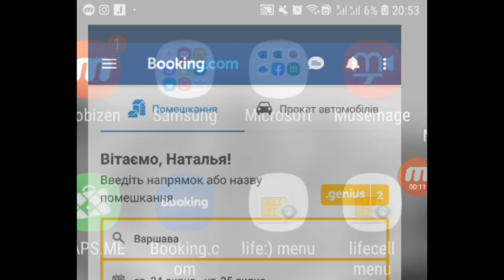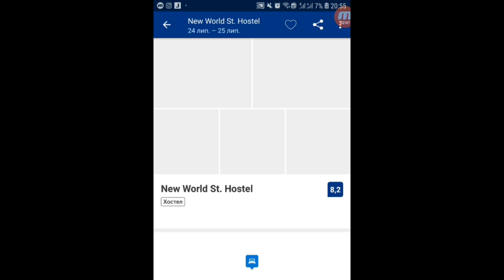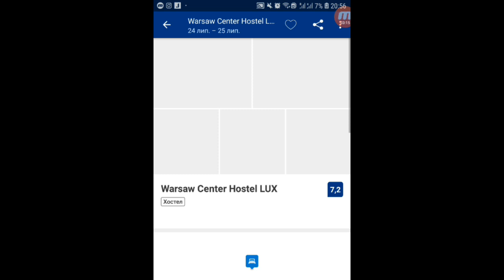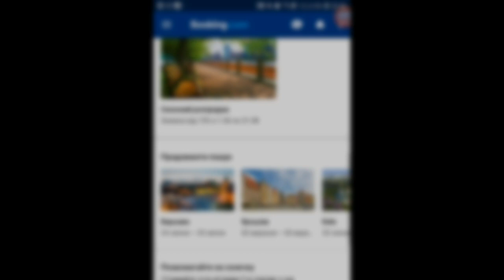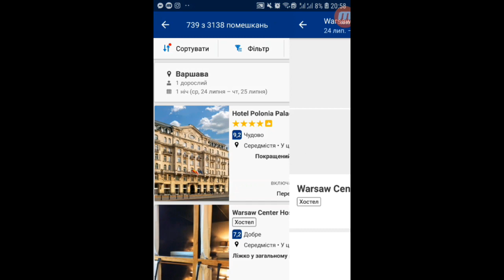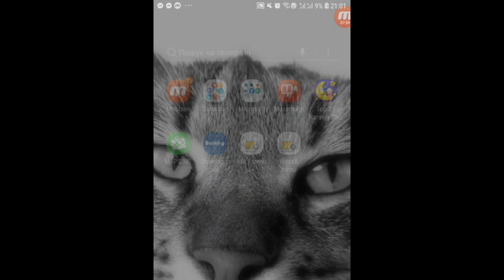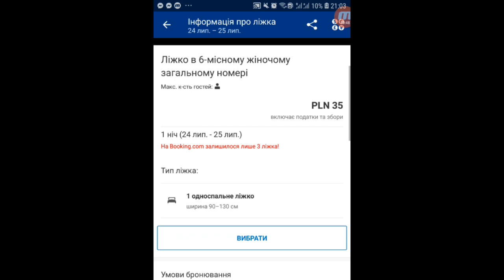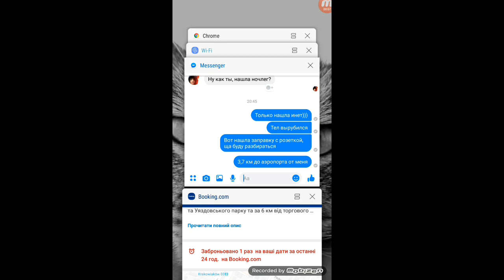Ищу ночлег в Варшаве. Польша 2019 Обзор Городов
Польша очень туристическая страна, поездка в Польшу нам очень понравилась.
Я решилась на три дня пересечь границы своей реальности и заглянуть в другой мир. Что меня ждет смотрите в моих видео!
В этом видео я ищу ночлег Варшаве.
Как выглядят обычные улицы и дома в Польше. Цены на продукты в Польше 2019.  Жизнь в Польше. Польша и наша компания. Путешествие Украина-Польша. Польша 2019 обзор и сравнение городов.

Всем приветик! Меня зовут Наташа! Я живу в Киеве. На моем канале много интересного, видео с обзорами посылок,мои рецепты, истории из моей жизни. В общем много всего интересного и смешного. Если я кого-то заставлю улыбнуться, то значит я не даром веду этот канал.